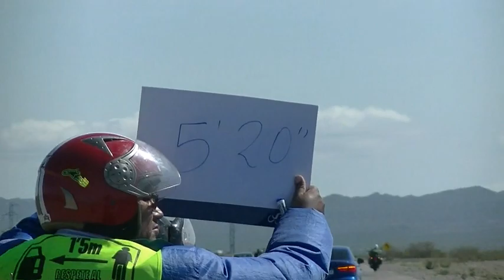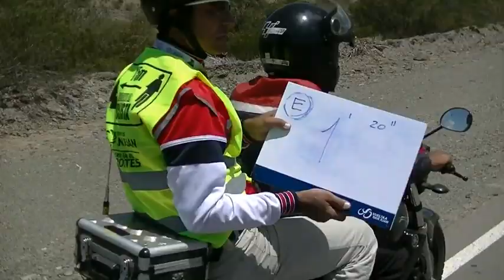36º VUELTA A SAN JUAN - 26/01/2018 - 5TA ETAPA - EL COLORADO